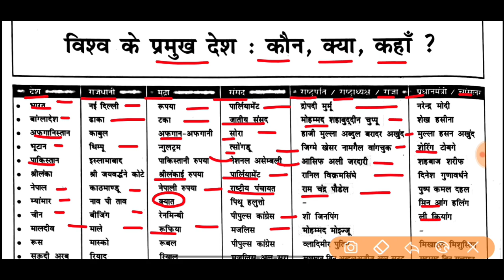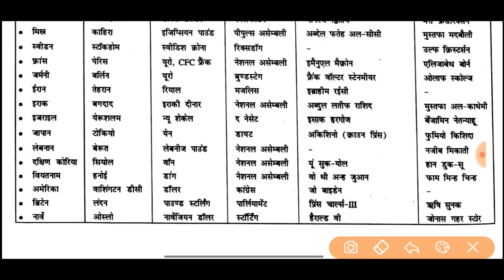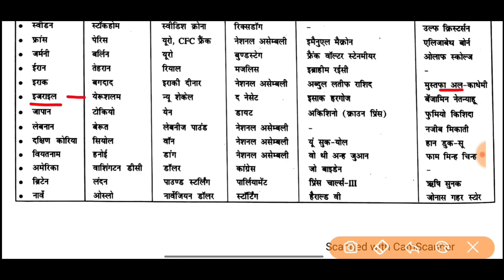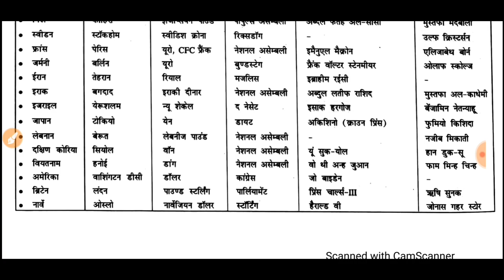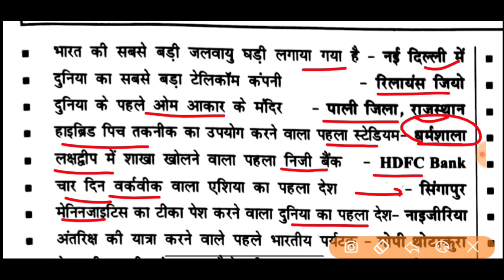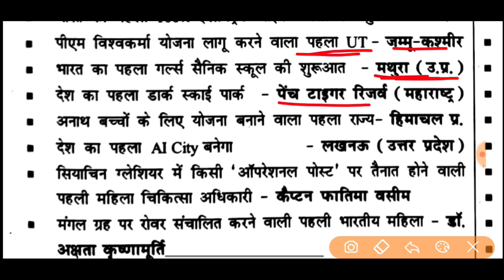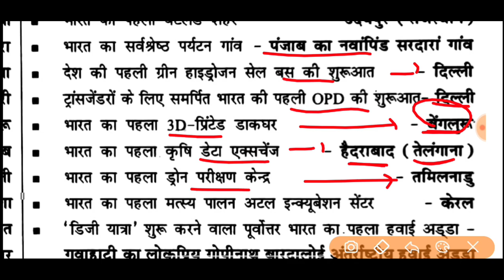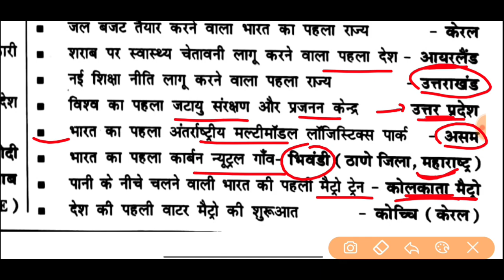May Speedy Current Affairs 2024 | भारत एवं विश्व के राष्ट्रपति और प्रधनमंत्री| Page -16 to 17